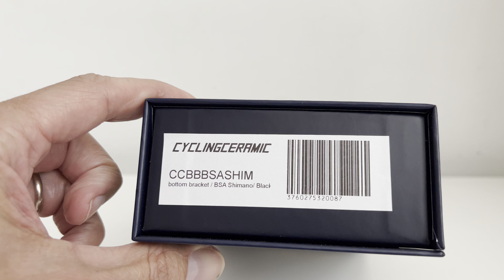Boitier BSA 24mm Cyclingceramic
Voici l'un des boîtiers les plus répandus sur le marché puisqu'il se monte sur les cadres BSA et permet de monter tous les pédaliers Shimano de toutes générations.

Les 2 côtés sont reliés par un tunnel de protection qui renforce l'étanchéité des roulements.

La fluidité est très nette lorsqu'on prend en main se produit (roulements déjà graissés sur la vidéo).

Ce modèle existe également pour les pédaliers Sram GXP et DUB, ainsi que les pédaliers en axe de 30mm.